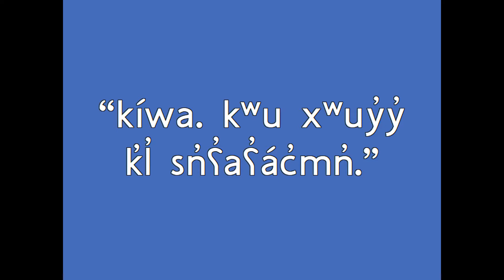Salish Word of the Day No. 49 - Library